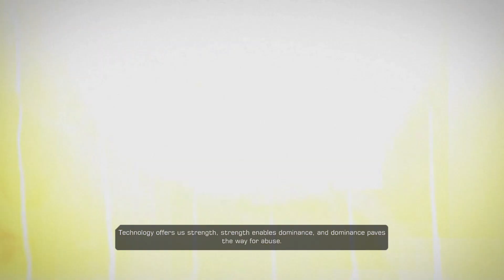Deus Ex Human Revolution 16 Alternate Ending 3